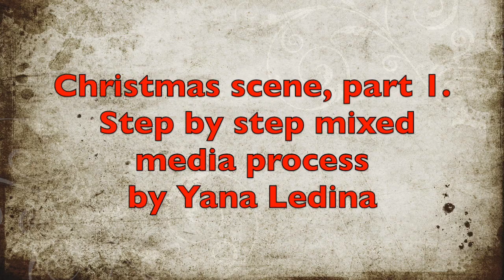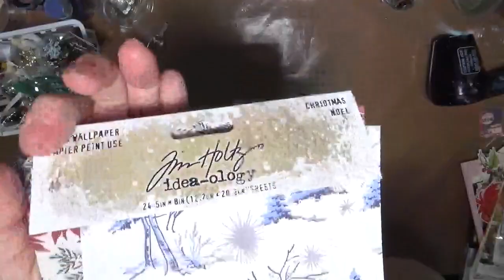Vintage Christmas scene Part 1 mixed media tutorial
Step by step process of creating Vintage Christmas scene.

Full supply list for all 4 videos:
Ranger
glossy Accents
Embossing powder - Silver Tinsel
Emboss It Dabber clear
Metal Patina - White Gold

Tim Holtz Distress

Collage medium matte
Grit paste
Glitter Dust - Vintage Platinum
Glitter - Festive Berries
Glitter - Clear Rock Candy
Glitter Duster
Mica Flakes
Archival ink pad - Ground Espresso

Tim Holtz Distress Paints

Brushed Pewter
Tarnished Brass
Forest Moss
Peeled Paint
Mowed Lawn
Tumbled Glass
Spun Sugar
Scattered Straw
Fossilized Amber
Tattered Rose
Carved Pumpkin
Walnut Stain
Weathered Wood
Candied Apple
Pine Needles
Black Soot
Ground Espresso
Picked Fence
Chipped Sapphire
Fired Brick
Pine Needles
Pumice Stone
Hickory Smoke

Tim Holtz Distress stains
Pine Needles
Vintage Photo
Brushed Corduroy
Walnut Stain

Tim Holtz Distress oxides
Peeled Paint
Lucky Clover

Tim Holtz Distress Crayons
Candied Apple
Vintage Photo
Chipped Sapphire
Lucky Clover

Tim Holtz Sizzix
Bigz Die Lamp Post
Thinlits mini snowflakes 661599
Thinlits 661597

Tim Holtz Idea-ology
Vignette boxes
Vignette Frames
Vignette Tray
Vignette Ends
Salvaged dolls
Santa and Snowman
Snow Globes
Decorative Deers
Baubles
Beaded Berries
Stencil Chips
Tiny Lights
Mummy Cloth
Woodlands - Half tries, Large Tree lot, mini tree lot
Icicles
Thimbles
Adornments - Pinecones
Adornments - Festive
Adornments - Yuletide
Adornments - Snowflakes
Adornments - Christmas words
Tiny Bells
Metallic Droplets
Wood Slices
Collage Paper - Holly
Collage Paper - Forest
Trimmings - Metallic
Ephemera - Christmas
Sticker book - Christmas
Worn Wallpaper - Christmas
Paper Stash - Christmas
Paper stash - French Industrial
Quote Chips - Christmas
Metal gates

Tim Holtz Alcohol Inks
Crimson
Red Pepper
Poppy Fields
Indigo
Dandelion
Teakwood
Mushroom
Clover
Bottle
Silver Mixative
Snow Cap Mixative
Gold Mixative
Pearl Deception
Pearl Celestial
Willow
Purple Twilight
Aqua
Limeade
Patina
Cloudy Blue
Juniper